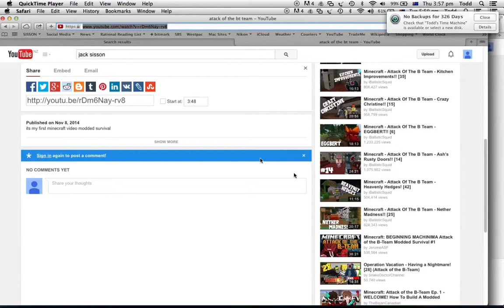yogbox with pedro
pedro my friend plays yog box minecraft